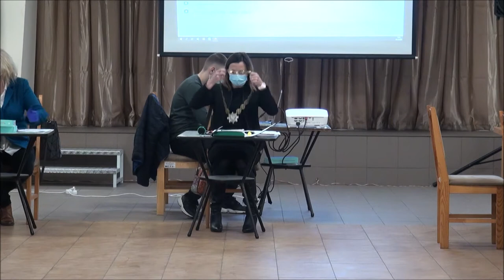2020-12-03, XX Sesja Rady Gminy Panki